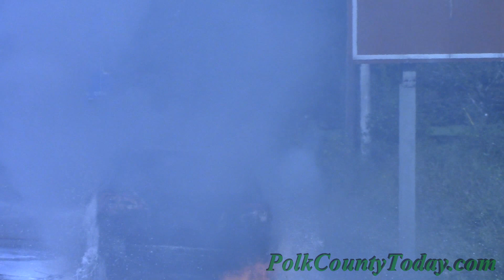Car Fire, Livingston Texas, 10/11/18...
Bambi's Revenge:  Car Strikes Deer, Car Catches Fire, Deer Runs Away, LIVINGSTON October 11, 2018 - At approximately 3:30 pm on October 11, 2018, a driver was north-bound on US-59 just south of Livingston.  The driver's vehicle struck a deer, the car caught fire, the deer ran away.  No injuries reported.